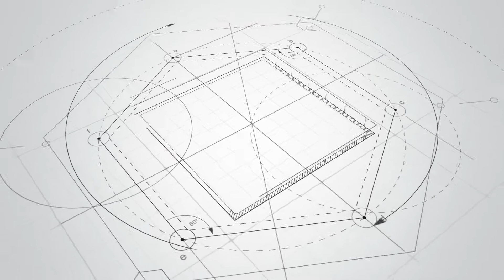«Гонка Героев 2017» САМАРА - «Грязный репортаж»